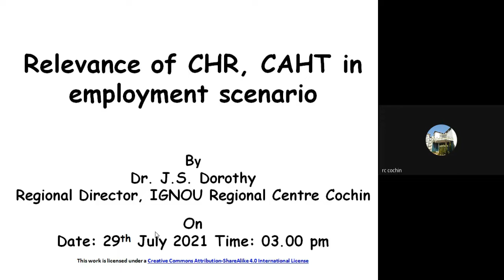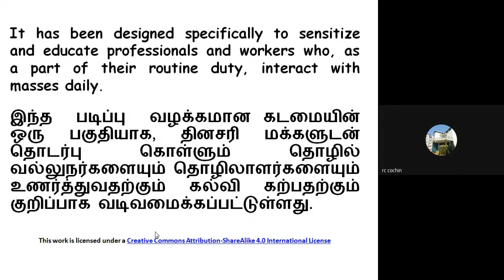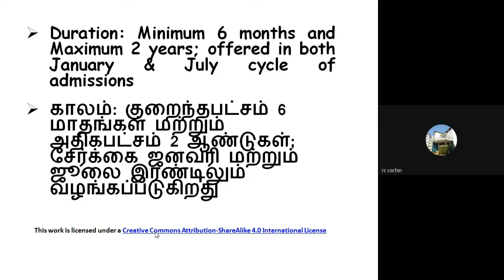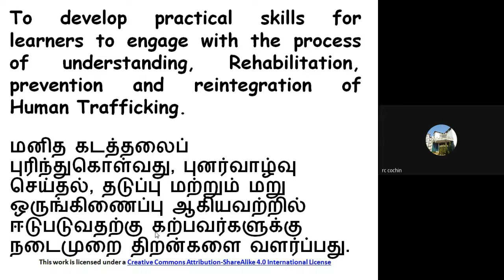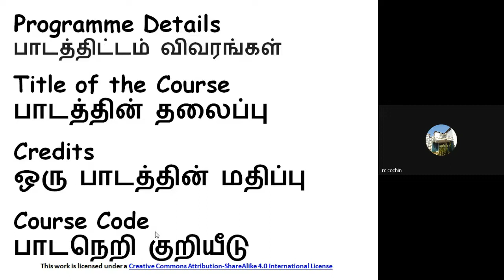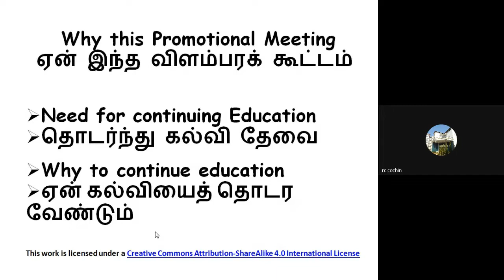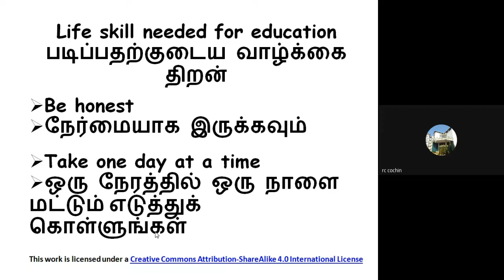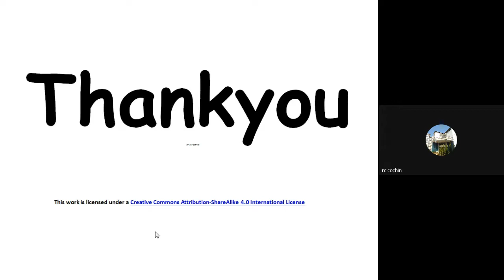Tamil_CHR_CAHT Programme of IGNOU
This video is the recording of the Facebook Live Session for Promotion of School specific_Programme specific promotion of IGNOU CHR_CAHT programmes by Dr. J.S. Dorothy, RD on 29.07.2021